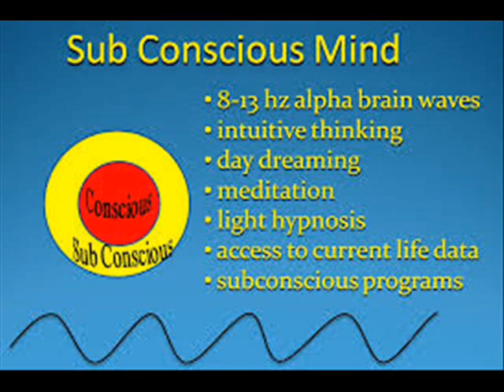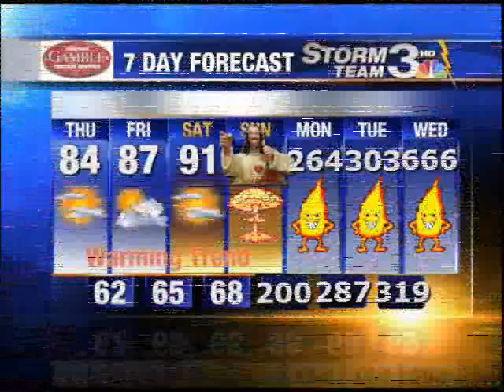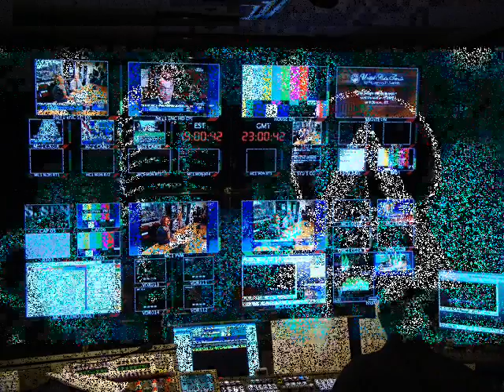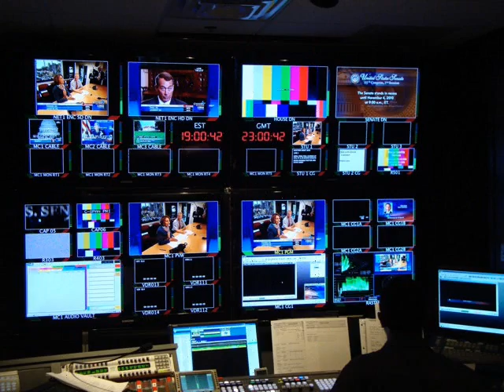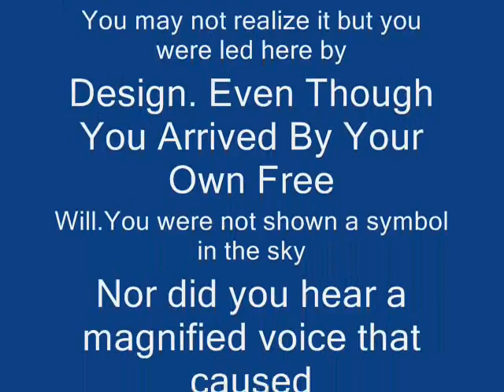Interference - I Can't Stop (UK Hard House) 2001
DJ Marc Energy's hard house mixes span from as early as 1997 until present day. Music spanning from 1993 until 2005. DJ Marc Energy had his mixes aired on Power 96FM Miami and Y100FM Miami as well as After Hour Radio in L.A. A native of London that moved to the U.S in 1992. Marc lived in the Miami / Fort Lauderdale area and held events called Incognito, EDM, Tribal Gathering, Space Jamz, Secret Society to name but a few.